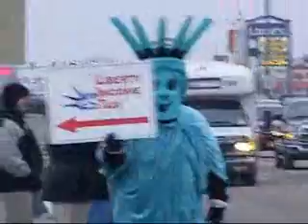liberty tax mascott in nampa on caldwell blvd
THE TAX PLACE GUY WAVING